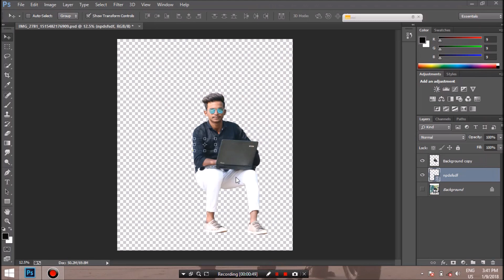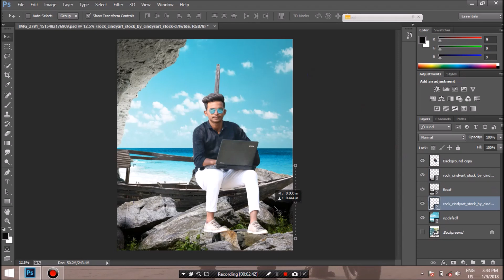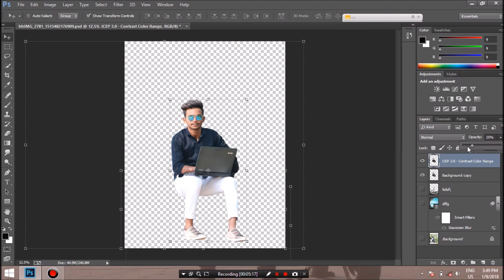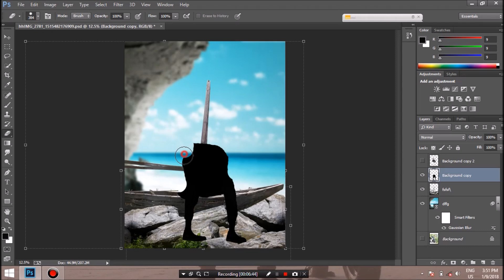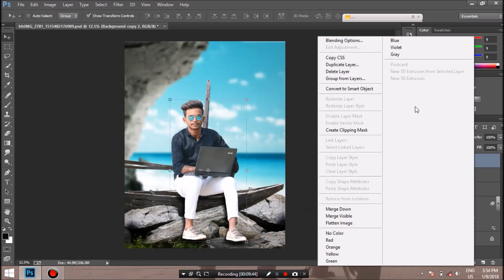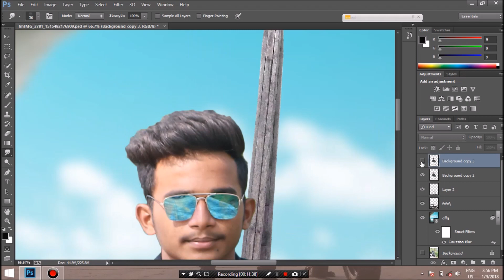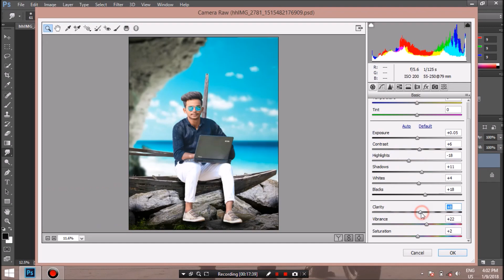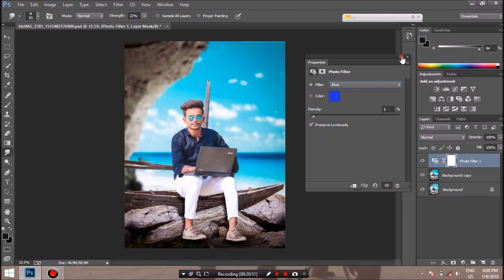Awesome Boat Photoshop Manipulation Tutorial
In this video you will learn how to edit photos in photoshop , how to manipulate photos and how to edit like professional.
photoshop cc/cs6.

HDR Effect in photoshop,
hdr,
awesome hdr effect,
dark effect,
colour correction in photoshop,
skin smoothening in photoshop,
remove pimples in photoshop,
camera raw filter in photoshop,
camera raw effects,
Cb edit,
Professional cb edit,
professional cb edit tutorial,
Awesome cb edit tutorial,
photoshop cb editing,
photoshop cc cb edit tutorial,
photoshop cs6 cb edit tutorial,
best cb edit,
chetan bhoir cb,
cb edit hair style,
cb edit face,
cb edit 2017,
new cb edit tutorial,
new style of cb edit,
how to remove pimples in photoshop,
how to clean face in photoshop,
how to smooth skin like cb edit in photoshop,
Cb editing tutorial by photoshop,
photoshop splash | photoshop splash effect,
How To do Professional CB EDITING,
How To do Professional CB EDITING In photoshop,
Photoshop - Double Exposure tutorial,
How To Change Look | Photoshop New Editing |
Photoshop photo manipulation | Boy sit on the rock,
Photoshop creative photo manipulation tutorial,
Headless man Photoshop effect,
tutorial photoshop,
photo manipulation,
Disintegration Tutorial,
logo Design tutorial,
Best logo design tutorial by photoshop,
photoshop tutorial,
photoshop videos,
photoshop android tutorial,
photoshop hair,
photoshop hairstyle,
adobe photoshop touch,
ps touch,
photo editing,
edit photos,
photoshop app,
photoshop app tutorial,
photoshop animation,
photoshop background,
photoshop best editing background,
photoshop blur background,
photoshop blur,
photoshop change background,
photoshop clipart hack,
photoshop dispersion,
photoshop dslr effect,
photoshop editing tutorial android,
photoshop editing tutorial 2017,
photoshop editing video,
photoshop for pc download,
photoshop full tutorial,
photoshop font,
photoshop guide,
photoshop ghost,
photoshop ghost effect,
photoshop hack,
photoshop hair colour,
illuminati tutorial,
photoshop in mobile,
photosop iphone,
photoshop ios,
photoshop instagram,
photoshop logo making,
photoshop layers,
photoshop lens,
photoshop manipulation tutorial dream boy,
photoshop mobile app,
photoshop mobile editing,
photoshop new effect,
photoshop new tutorial,
photoshop new editing tutorial,
photoshop online,
photoshop official,
photoshop oil paint,
photoshop photo editing tricks and tips,
photoshop png,
photoshop retouching,
photoshop smoke effect,
photoshop shadow,
photoshop selfie editing,
photoshop tricks android